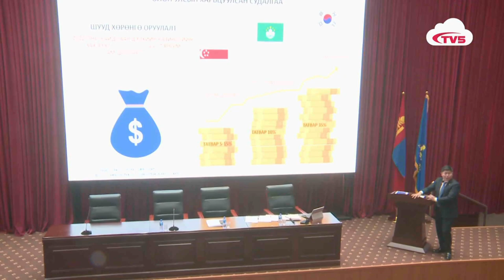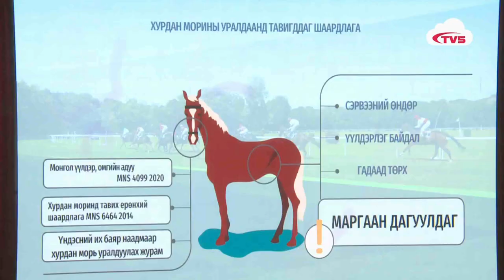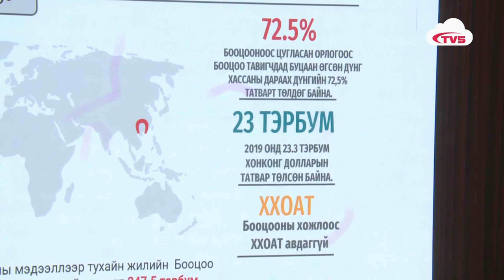Хуулийн төсөл: Бооцоот морин уралдаанд оролцогчоос ХХОАТ-т 20 хувийг суутгана